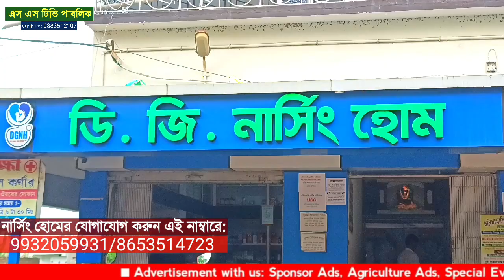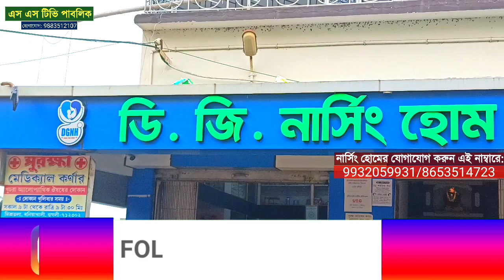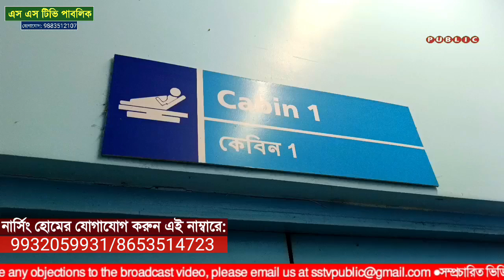স্বাধীনতা দিবস উপলক্ষে১৫ আগষ্ট ফ্রী চিকিৎসা ও ওষুধ প্রদান ধনীয়াখালী গ্রামীণ নার্সিং হোমের পক্ষ থেকে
হুগলী জেলার সনামধন্য চিকিৎসক ডা. কেনারাম দে, উদ্যোগে, ধনীয়াখালী গ্রামীণ নার্সিং হোমের ব্যবস্থাপনায়, ১৫ আগষ্ট স্বাধীনতা দিবস উপলক্ষে, কলকাতার নামী দামী চিকিৎসকদের নিয়ে সর্বসাধারণের জন সবরকমের ফ্রী চিকিৎসা পরিসেবা ও ফ্রী মেডিসিন প্রদান করা হবে।

ধনীয়াখালী গ্রামীণ নার্সিং হোম। ঠিকানা, ধনীয়াখালী মদনমোহন তলা, মিশ্রতলা : হুগলী

নার্সিং হোমের যোগাযোগ করুন এই নাম্বারে:  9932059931/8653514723